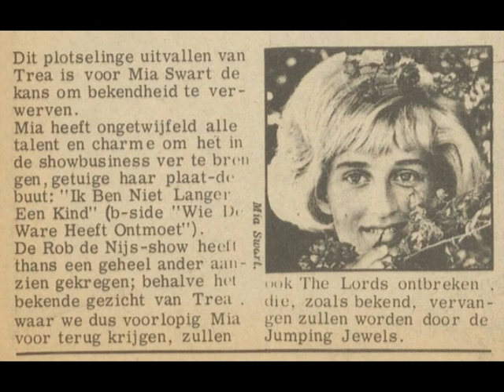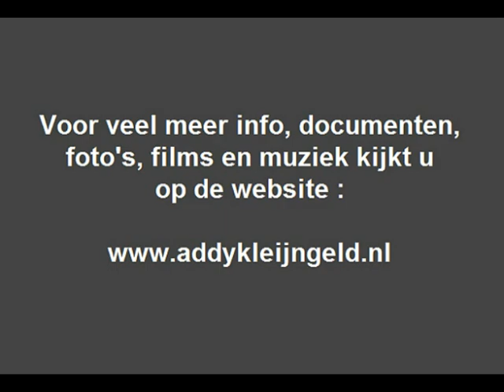Mia Swart - Wie de ware heeft ontmoet ( 1965 )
We plaatsten kortgeleden iets van Pierre Biersma, en daarop kwam een reactie van iemand met de naam Mia Swart, die had in het verleden, zo zei ze, wel samengewerkt met deze man, tijdens radio-uitzendingen bij de KRO.

Er ontstond een leuk gesprek, en daarbij kwam ook ter sprake dat het heel goed mogelijk was dat zij ook wel met Addy Kleijngeld heeft gewerkt op die manier, bij diverse programma's bij diezelfde KRO radio.

Afijn, zeer leuk, tot ons een licht op ging, want we hebben in ons archief een single van ene Mia Swart, en op de vraag of zij dat dan misschien ook was, bleek het antwoord volmondig ja !

Daarna kwam de vraag of ze het wellicht leuk zou vinden dat wij iets van die plaat op ons kanaal zouden plaatsen, dat vond ze een zeer leuk idee, en vandaag dan ook de A-KANT van die single, uit 1965.

Nu iets over Mia zelf, zij werd geboren te Leeuwarden op de 26e mei van het jaar 1947, niet lang daarna verhuisde het gezin naar Den Haag, waar haar ouders een dansorkest hadden, muziek was haar dus niet vreemd.

Vanaf haar dertiende liet ze haar fraaie stembanden horen, en rond haar zeventiende verjaardag werd de single gemaakt waar we nu iets van geplaatst hebben, een uitgave op het FUNCKLER label, in feite ARTONE.

De single kent twee verschillende platenhoezen, en het nummer is een vertaalstuk, het origineel werd gezongen door Peggy March, onder de titel "Wer die junge liebe kennt".

De Nederlandstalige tekst van deze uitvoering werd, geschreven door Bert van Rheenen, en die is beter bekend onder zijn artiestennaam Chiel Montagne !

Die schreef, en vertaalde, meer liedteksten voor artiesten, bijvoorbeeld voor Rita Hovink.

Bij die ene single bleef het echter, maar ze trad wel jarenlang op in diverse radio-uitzendingen en dat dan bij diverse omroepen, daarna bleef het ook niet stil, want vele jazzfestivals konden van haar stem genieten.

Je ziet tijdens het beluisteren uiteraard ook weer de hoes en het platenlabel voorbijschuiven, plus een knipsel, dat toont ons Mia, waarin gemeld wordt dat ze een optreden heeft in de TV-show van Rob de Nijs, als vervanging voor Trea Dobbs, die wegens een auto-ongeluk verstek moest laten gaan.

Toen was Mia 18, nu is ze inmiddels 72 en woont sinds een flink aantal jaren in in Zuid-Afrika, ze zingt nog steeds ( !! ) en wat filmpjes staan op haar eigen kanaal, hier een voorbeeld

Ook de B-KANT van deze single komt hier nog aan bod, die is ( helaas ) echter aardig beschadigd en moeten we na het digitaliseren nog flink restaureren, en dat kost tijd, maar dit is eerst al leuk op zich !

Uitvoerende : Mia Swart

Titel : "Wie de ware heeft ontmoet"

Originele titel : "Wer die junge Liebe kennt"

Tekst en muziek : Charly Niessen / Joachim Relin

Muziekbewerking en arrangement : Kees Bruyn

Nederlandse tekst : Bert van Rheenen ( Chiel Montagne )

Jaar van opname en uitgave : 1965

Uitgave : FUNCKLER grammofoonplaten ( ARTONE )

Plaatnummer : DB 42 799 A ( zie hoes + label )

Orkestleiding : Kees Bruyn

Opnameleiding en produktie : Kees Bruyn